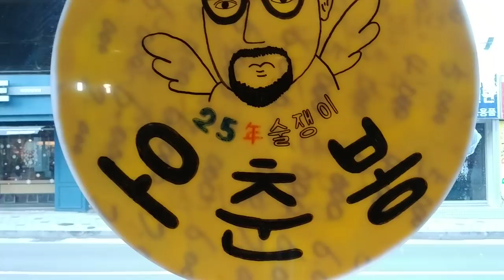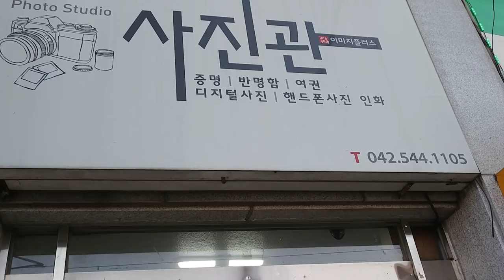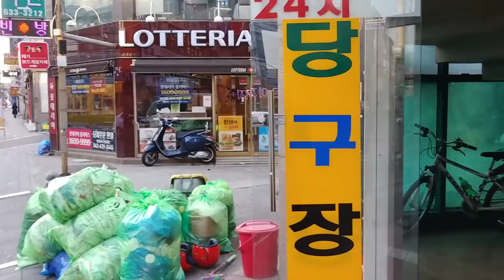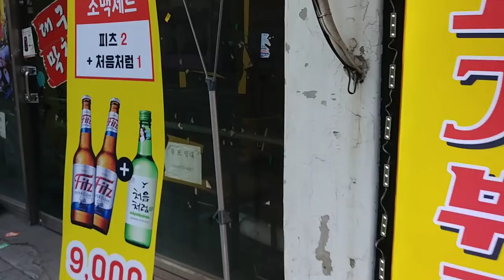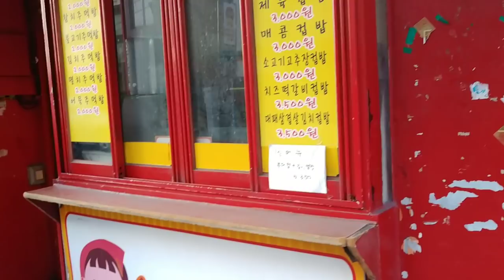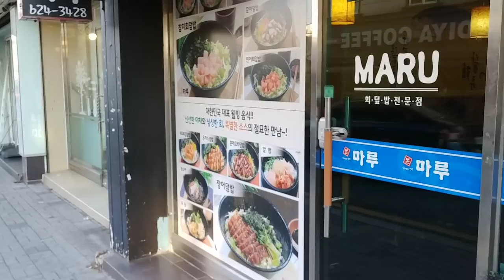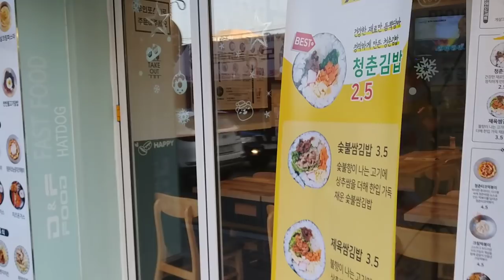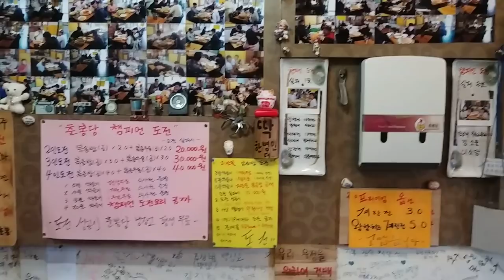대학가(골목상권) 자영업 실시간 현실~~으!!(시장상권)시장경기